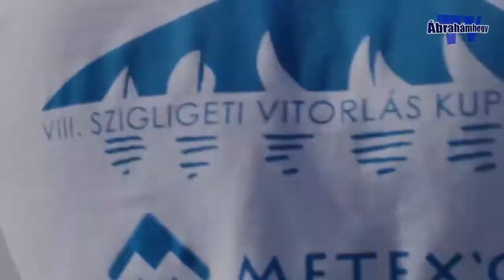Az Ábrahámhegy TV 2013.09.26-i adása.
Készítette:
Kustos Borbála
Ádám Krisztián
Szepesi Gusztáv